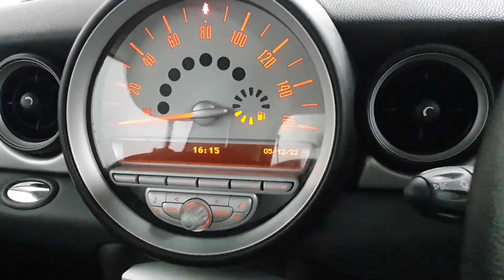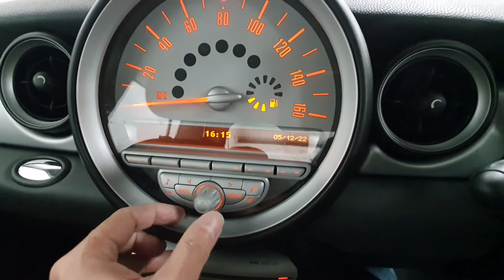A BEAUTIFUL TOP SPEC MINI 1.4 ONE WITH AN AMAZING 22,000 GENUINE MILES FROM NEW * YOU'LL LOVE ME ❤️